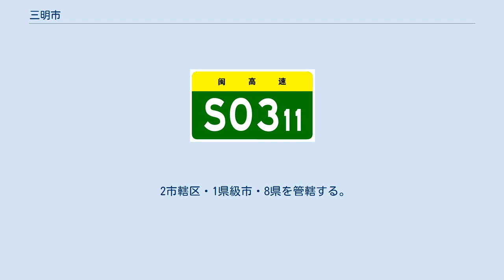三明市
三明市（さんめい-し）は中華人民共和国福建省に位置する地級市。
 福建省中西部に位置し、南平市・福州市・泉州市・竜岩市・江西省と接する。
 温暖な気候であり、春から梅雨にかけて雨が多くなる。
夏は気温が高く、35℃以上の日が多い。
秋から冬にかけては雨が比較的少なく、12月～2月は最低気温は10℃を下回る日が多い。
 『寧化県志』によれば後漢末に戦乱を避けて中原からの移民が流入しこの地区の開発が開始された。
西晋末の永嘉の乱や、唐末の黄巣の乱に際しても洛陽近郊からの住民が移住している。
 行政区画に関しては260年（永安3年）、呉により設置された建安郡が設置され、その東部に設置された将楽県及び西部の綏安県が三明市の祖形になった。
その後行政改編が行われ、1940年（民国29年）に沙県・永安県・明渓県の一部に新設された三元県が前身となる。
1956年に明渓県と合併した際に三明県と改称された。
1960年に旧三元県に地級市としての三明市が設置され、三明県は旧明渓県を示す行政区画とされた。
1963年に県級市に降格したが、1983年に地級市に昇格し現在に至る。
 2市轄区・1県級市・8県を管轄する。
 永安専区 三明市(第1次) 三明地区 三明市(第2次)